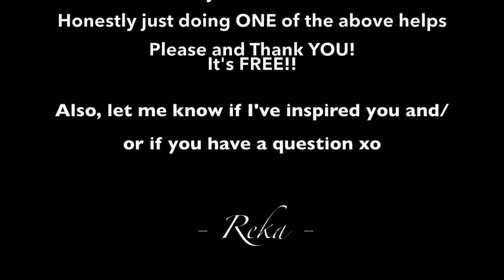Loneliness is about lack of connection, so let's connect!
Yes I have connections with humans outside of social media BUT the connection I'm getting with YOU girl is amazing. By me speaking up, I'm glad to see you now have someone to 'talk' to, me! We are not in this alone and I thank this young lady for this message (push play) -- I wonder if you feel the same :-)